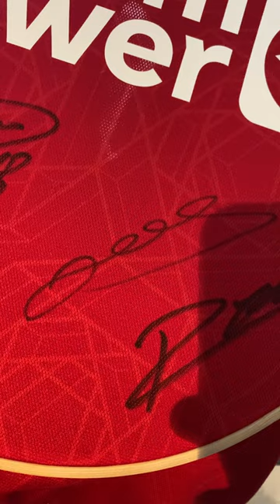MEETING JOHNNY EVANS AT MANCHESTER UNITED VS CRYSTAL PALACE